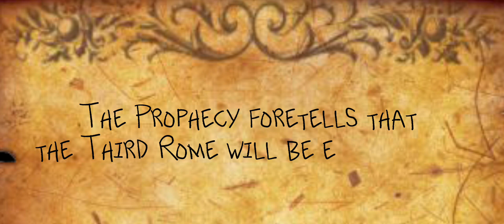Channel Intro Variants